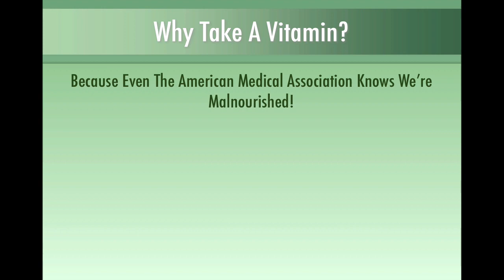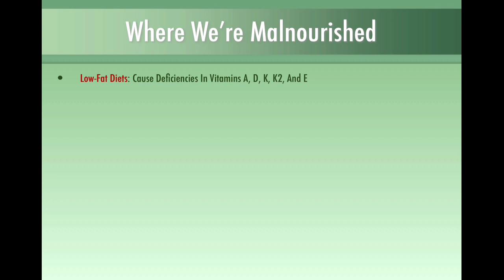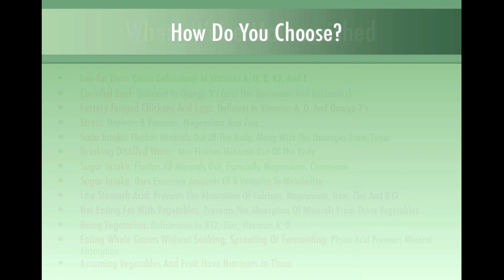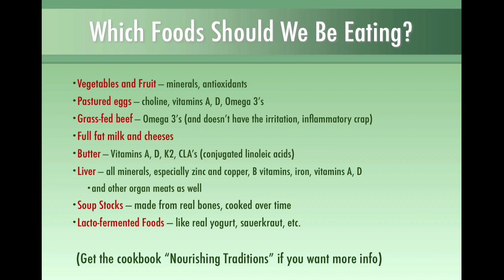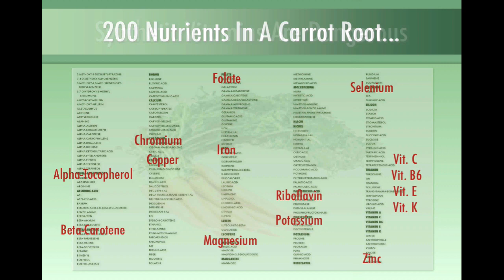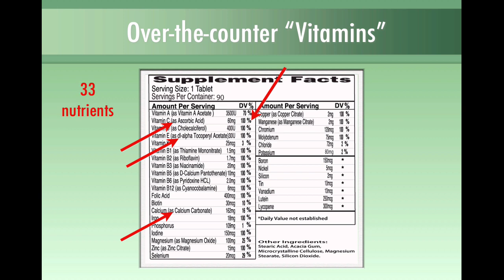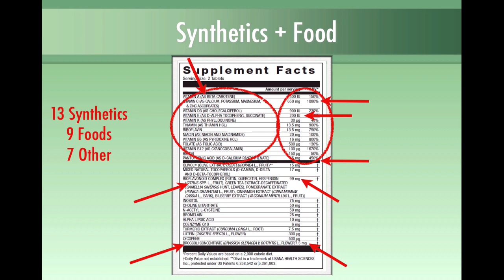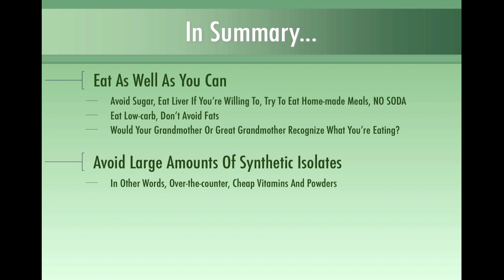The Difference in Vitamins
Confused about the differences in vitamins? This explains food versus supplements and why some are better than others. Don't be fooled into thinking synthetic vitamins are good for you! They've been linked to multiple problems, ranging from cancer to increased mortality. See why...